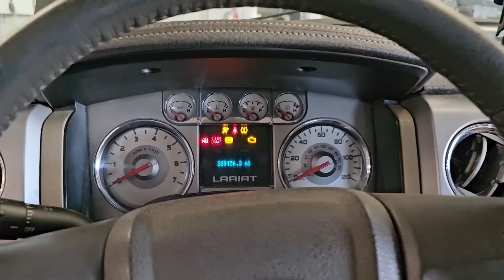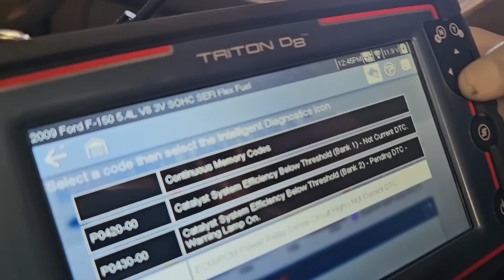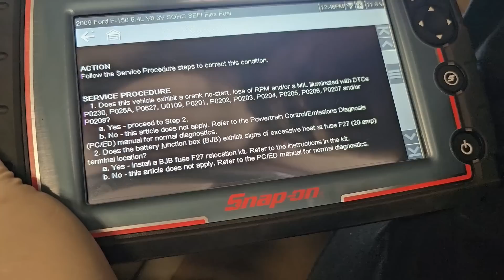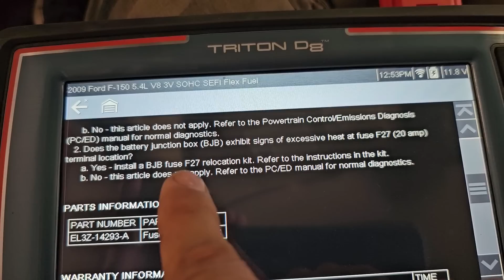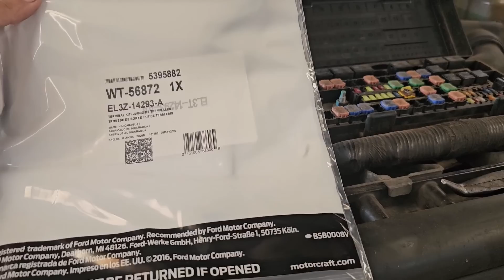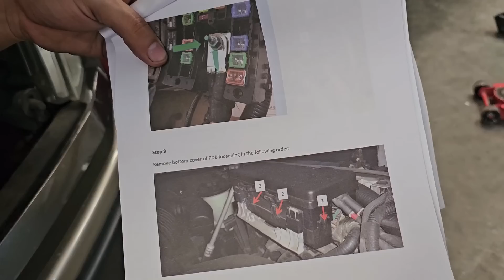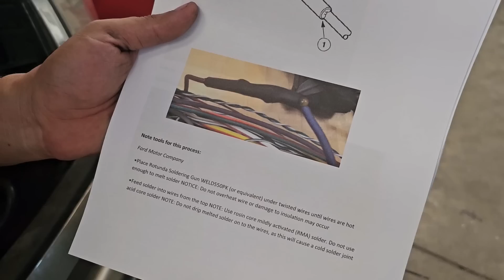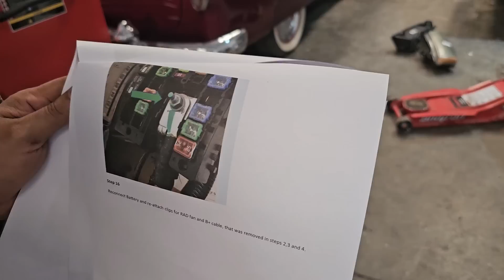2009 NO ENCIENDE FALLA INTERMITENTE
RELOCACION DEL FUSIBLE DE LA BOMBA DE GASOLINA